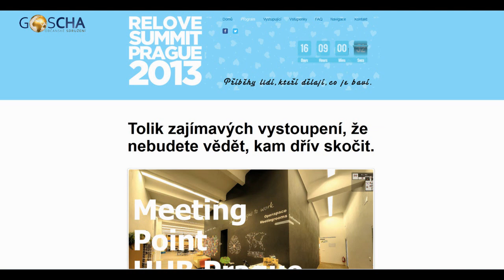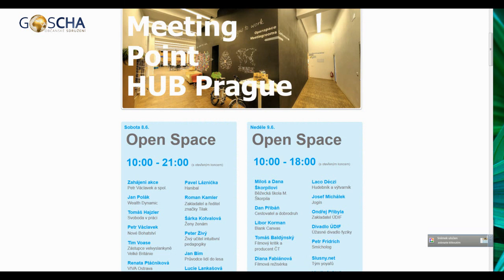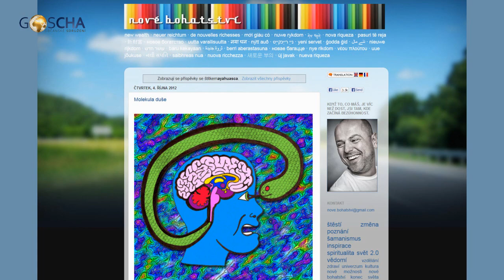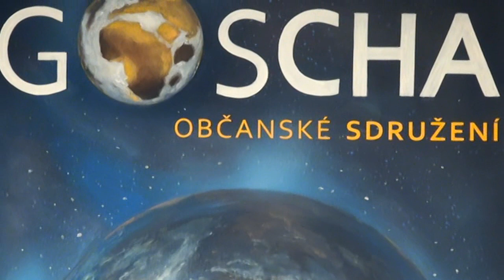O ŽIVOTĚ, ŠAMANSTVÍ A „RELOVE SUMMIT" - s Petrem Václavkem (22. 5. 2013)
Bývalý reklamní odborník změnil svůj život a hovoří o svobodě, kterou si můžeme vzít zpět i MY VŠICHNI! A také o chystané akci RELOVE SUMMIT, které se účastní i GoschaTV. - Natočil a ptal se pro GoschaTV režisér Igor Chaun.

Více o aktuální akci RELOVE SUMMIT (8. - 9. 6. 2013) na (program, přednášející i VSTUPENKY)

IGOR: Přátelé, sešel jsem se s Petrem Václavkem, který bude pořádat o víkendu 8. a 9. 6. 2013 moc zajímavou akci. Nazval to RELOVE SUMMIT, a vystoupí zhruba 60 známých osobností, které ve 20-ti minutách odvypráví svůj příběh osobní změny, osvobození se ... obnovení schopnosti MILOVAT. Sebe, svět, bližní... Každej dech a výdech... Moc mne to zaujalo, a tak jsem s ním natočil na včerejší větrné Letné toto aktuální video. Pomáhal nám s druhou kamerou jeho spolupracovník, mladý Tomáš. S velkou radostí video nahrávám a zveřejňuji. Věřím, že vás ZAUJME! :-) A zvu vás na akci RELOVE SUMMIT, je to v červnu, víkend před naší Gošárnou 7 v Chotěboři. Petr tam za námi asi také přijede. Na RELOVE SUMMIT bude také GoschaTV a něco málo i natočíme... :-) Video, které jsme vytvořili, je velmi spontánní a jsem za ně rád, jako za všechno, co vznikne samozřejmě, zdánlivě snadno a v souladu s přirozeným vývojem věcí, v řádu skrytě souvisejících událostí... :-) Děkuju, Igor